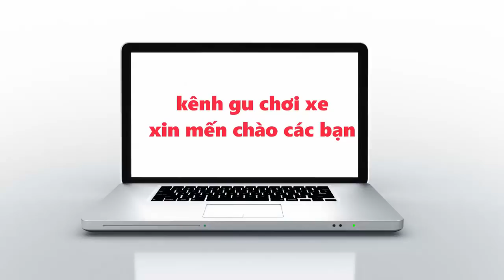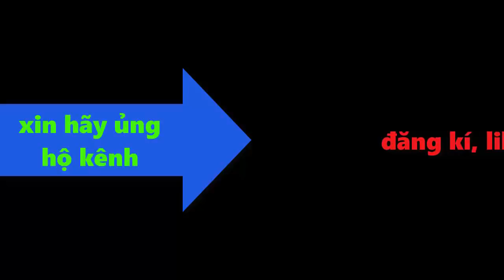"Quá Bắt Ngờ " Với bảng giá xe máy Honda.Đồng loạt giảm giá mạnh trong tháng 6/2019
Xin chào quý vị và các bạn đang đến với kênh Gu Chơi Xe
Đây là kênh chuyên chia sẻ các loại xe gắn máy ở việt nam
Trân trong cảm ơn
GU CHƠI XE